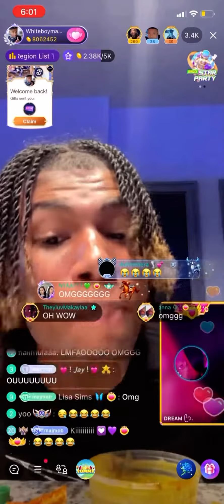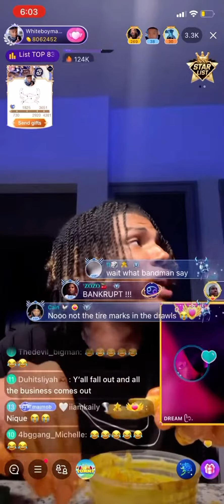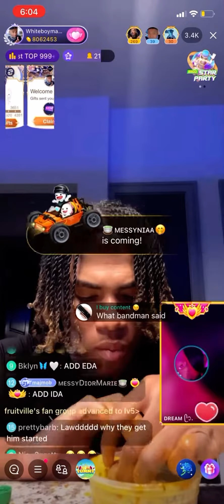MUST WATCH!!!! Maj Exposing Nyema For Having 💩stains in her drawls!!!